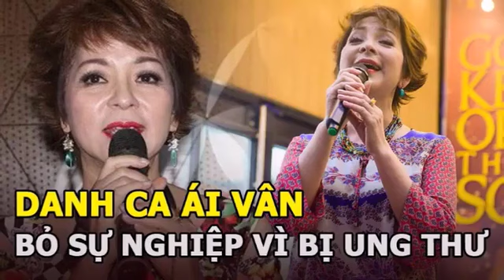Ca Sĩ Ái Vân Kết Liễu Đời Mình Bằng Thuốc Ngủ